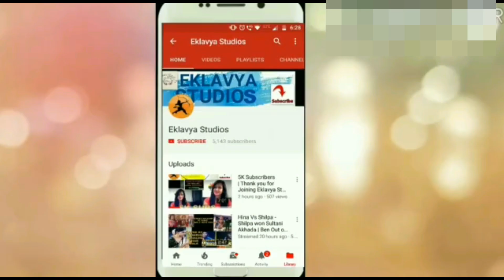PRIYANK को मिल गया है Bollywood में ENTRY | क्या है PRIYANK की नयी FILM ?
Hello Friends !

This is review of BIGG BOSS 11 -Day 5  in which we have shared our thoughts with you all . BIGG BOSS 11 hosted by Salman is on hipe from day 1 and the candidates are full of controversy .

King of Controversy : BIGG BOSS SE 11 has a mix of candidates which comes with a blend of attitude mixed with spicy masala. Do watch our video for latest review of BB House .